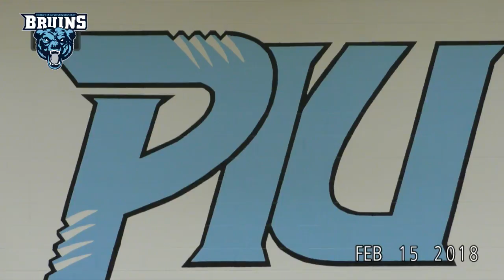PIU Men's Basketball 2017-2018